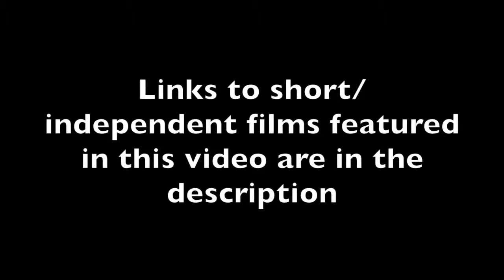All styles best fight scenes